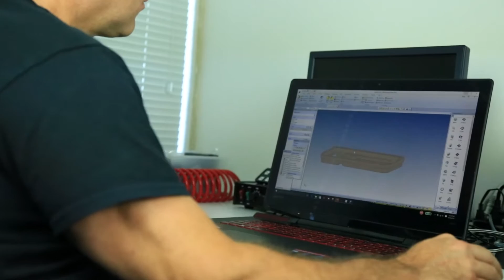Switch-Pros: The Smarter Switch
Here's a sneak peek into the manufacturing process at the Switch-Pros manufacturing facility. Many customers don't know that we are a small, family run company. This means that every product is assembled, inspected, and quality tested before it leaves the warehouse, and arrives at you door!

Video production and music track by No Ends Media
Follow on Instagram @noendsmedia